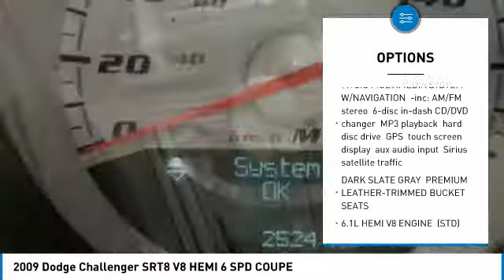2009 Dodge Challenger A10826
2009 DODGE CHALLENGER Paramus, NJ
Stock# A10826

THIS VEHICLE IS AVAILABLE FOR SALE EXCLUSIVELY AT CHRYSLER DODGE JEEP RAM OF PARAMUS LOCATED AT 315 ROUTE 4 WEST PARAMUS, NJ. Value priced below the market average! This 2009 Dodge Challenger SRT8 V8 HEMI 6 SPD COUPE, has a great Hemi Orange Pearl exterior, and a clean Dark Slate Gray interior! -Only 2,524 miles which is low for a 2009 ! This model has many valuable options -Leather seats -Sunroof -Bluetooth -Satellite Radio -Heated Front Seats -Heated Mirrors -Premium Sound System -High Intensity Headlights -Automatic Headlights -Fog Lights -Rear Wheel Drive -Remote Start -Security System -Garage Door Opener -Power Locks -Keyless Entry -Power Windows -Steering Wheel Controls -Cruise Control -Leather Steering Wheel Manual Transmission -Rear Bench Seats -Tire Pressure Monitors On top of that, it has many safety features NHTSA 5 Star Crash Rating! -Brake Assist -Traction Control -Stability Control Call to confirm availability and schedule a no-obligation test drive! We are located at 100 Sylvan Avenue, Englewood Cliffs, NJ 07632.